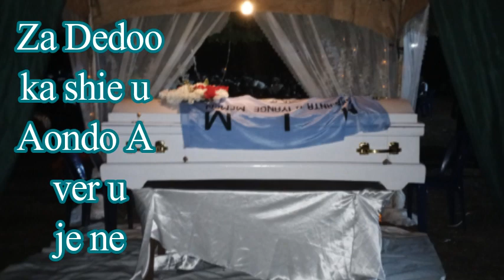Late Samuel Msughter Usu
MIM, Kelase u Isherev mourns their member